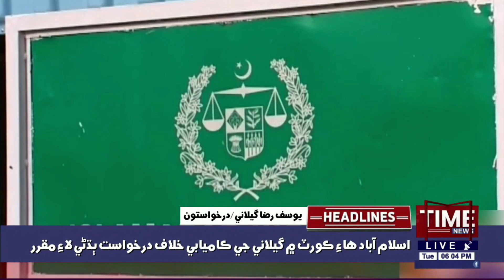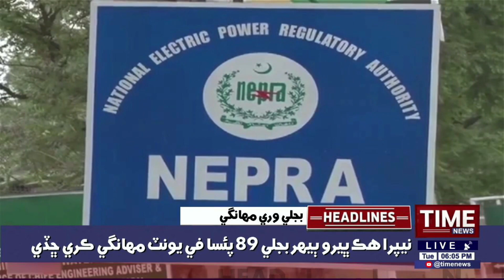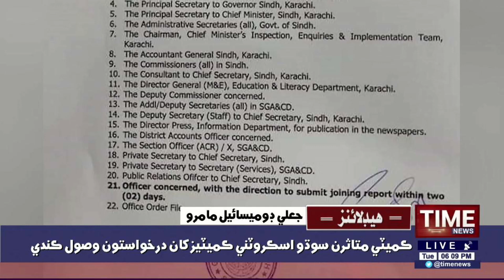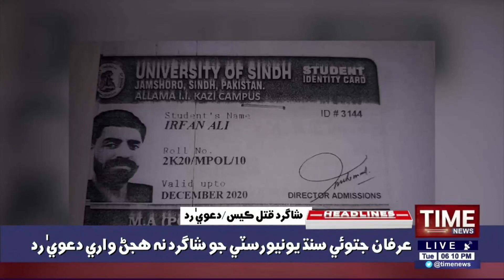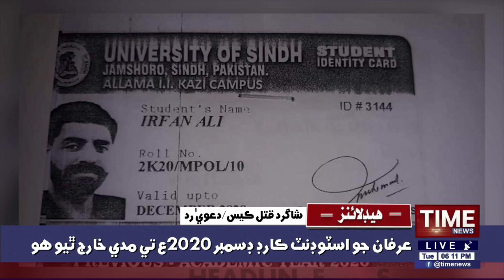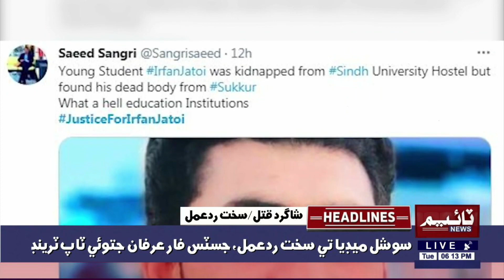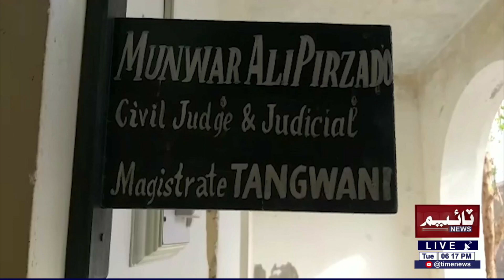Time News Headlines 06 PM| 09 March 2021